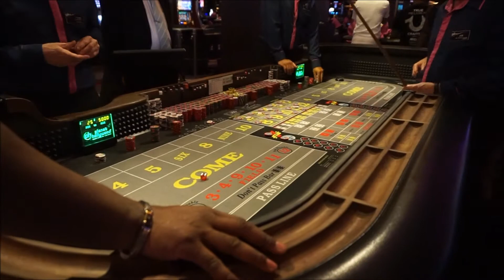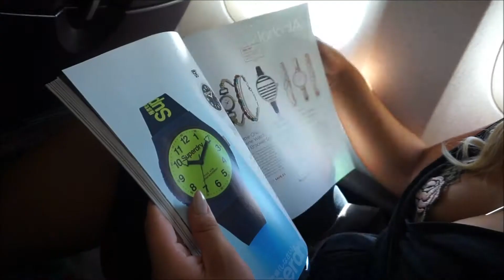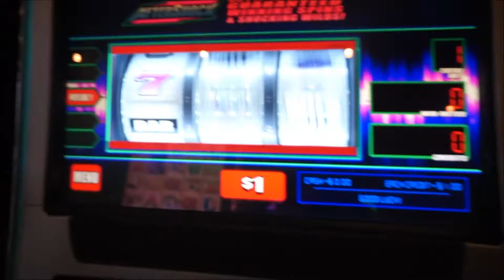VEGAS | GRAND CANYON